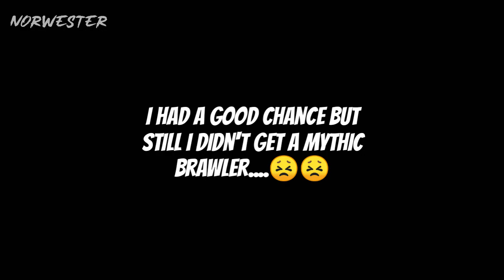Do I have enough LUCK to get BYRON!? 😔| Brawl Stars box opening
Today we are going to be opening the boxes and lets see if I am enough lucky to get BYRON.. .

1.Diamond Eyes - Stars
2.Unknown Brain - Dead
3.Diamond Eyes - Flutter

Thumbnail by : Toxic Zap

Tags❤